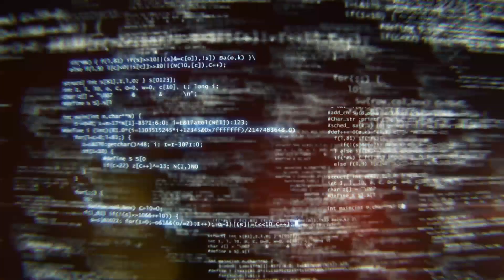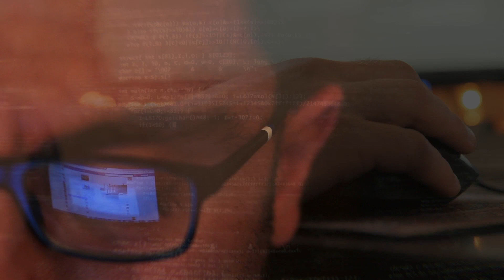Can Computer Algorithms Find Your True Love?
Could a computer algorithm determine your soulmate? Advancements in online dating and virtual communication technologies have given us unprecedented access to potential partners, but how will this work in the future? And as we rely more on big data, online dating algorithms could know more about your personality and preferences than you do. Creepy, huh?

We have a question for you. How much data would you be willing to share if it meant you get a date of out it?

[TRANSCRIPT]:
It's not you, it's your avatar. Get ready for a new kind of data dump.

People have more choice about who to date and marry than ever before. Things like the Internet and transportation give us unprecedented access to potential mates. So now the question is how do you choose?

Online dating sites have been trying to take the guess work out of dating for years. Basically they're trying to match up two people based upon shared interests. They might ask you a series of questions to get your likes and dislikes, or give you a survey and then base your compatibility with someone else on that.

But this does not take into account little things like, let's say your favorite book of all time is War and Peace, but really you only skimmed it back in college. Some sites have taken upon themselves to start looking at what they call "revealed preferences." What's going on is they're looking at every single profile you click or breeze on by and feed that information into a special algorithm. Now over time this algorithm gets to know more about you than maybe you do. For example, you might not be aware that you have a thing for english teachers, or perhaps you're subtly turned off by people who like sushi. But the algorithm knows. It's like you've been dating it all this time. Creepy, huh? Well, just like some people's relationship status on Facebook - it's complicated. And it's only going to get more so.

It's the year 2050 and you're a swinging bachelor or bachelorette out on the town. Your online dating profile now uses an algorithm that analyzes all of your online activity. What you buy, which social media posts you like, who you follow on Twitter, where you get your news. It has analyzed pictures of you using facial recognition and even uses your genetic information to suggest matches with dissimilar immune systems. All you do is whip out your super smart phone, send a message to a match in your vicinity, and meet up. From there, things are pretty much the same as they've always been. Sparks fly or they don't.

Maybe it means that we end up changing ourselves more and more for our potential partners. We've already got plastic surgery, but what could be next? Maybe genetic modification. Maybe you hear she likes brown eyes instead of blue. Are you willing to take drastic measures? Or perhaps the whole dating world just moves into the virtual sphere. Next thing you know you've got an avatar representing you that changes over time as your partner's preferences change.

Maybe you think love stinks, I'm not into data dating. Well, at least you'll have time to finally finish reading War and Peace.

I got a question for everyone out there. How much data would you be willing to share, if it meant that you could get a date out of it in the process?